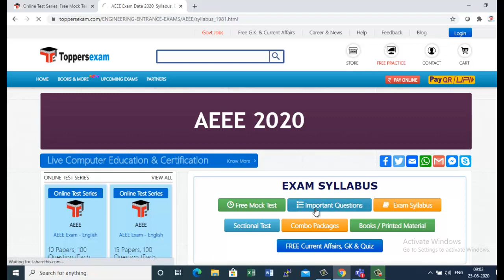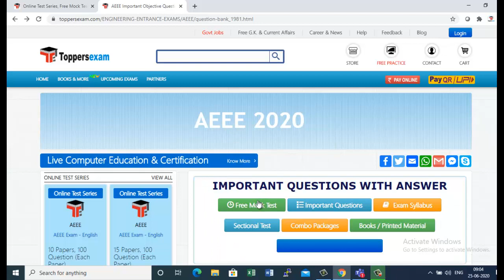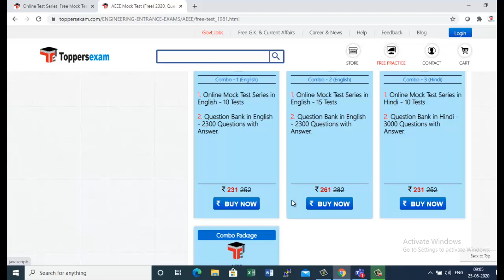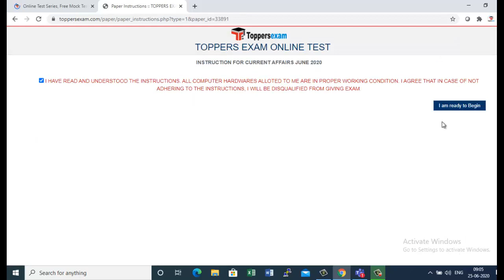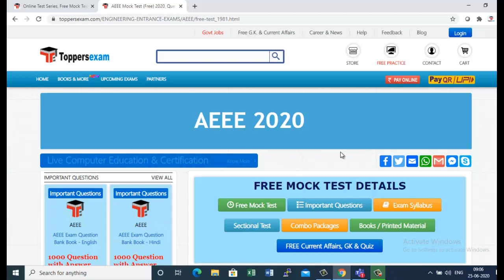AEEE Free Mock Test 2020 | Online Test Series | Important Questions , Update Syllabus